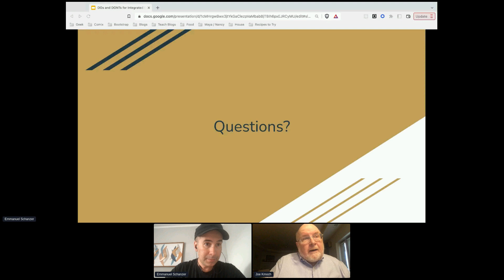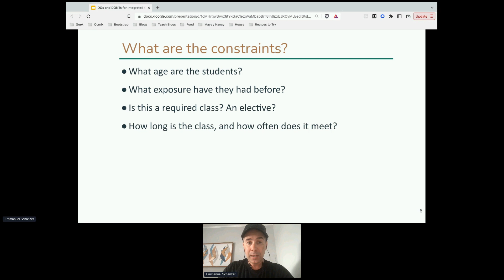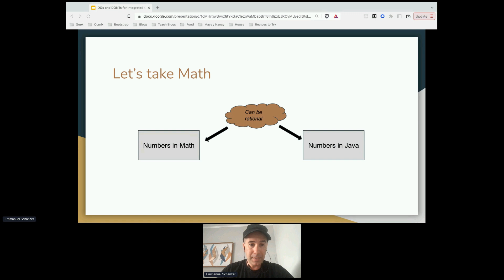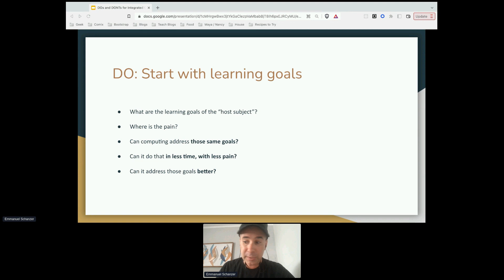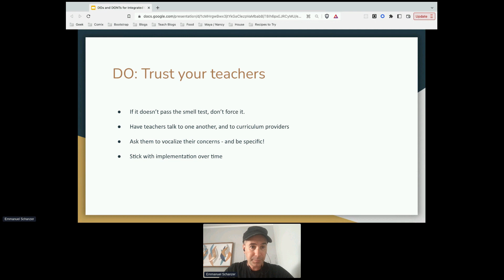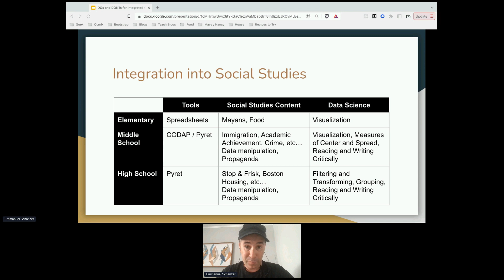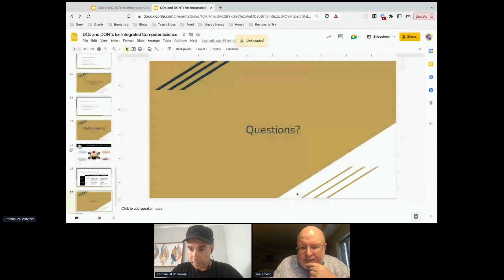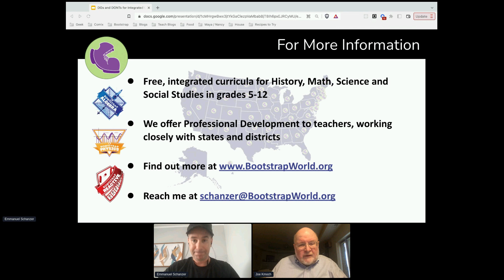2022 Midwest is Best Virtual CSEd Unconference - Emmanuel Schanzer Middle School Anchor Session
This anchor session was delivered during the 2022 Midwest is Best Virtual CSEd Unconference by Emmanuel Schanzer, Bootstrap Program Director

Title:  Don’t “Just Add Coding” - The Promise and Challenge of Integrated CS

Abstract:  In 1960, Seymour Papert claimed that teachers could just teach math through programming, resulting in improved learning outcomes in both. The appeal is attractive: by integrating into a class that every child takes, we can ensure universal CS education while also improving instruction in math, science, history, and more! Unfortunately, none of those outcomes materialized aside from a few exceptions. But advocates of CS-Ed have continued to push this trope, claiming that “integration” - the embedding of CS in some other host discipline - is both relatively easy and highly
beneficial. In this talk, we’ll take a look at some examples of successful CS integration, and discuss the DOs and DON’Ts for educators and administrators alike.